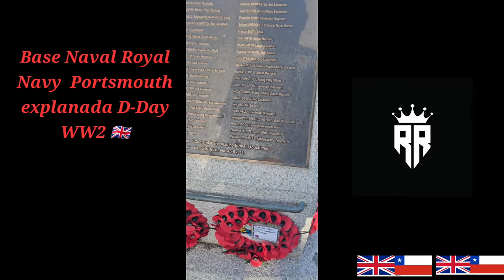Portsmouth D-Day 80 th LLegada Pte. Joe Biden ! Servicio Secreto UK/US R.R en Tour 😃✌️